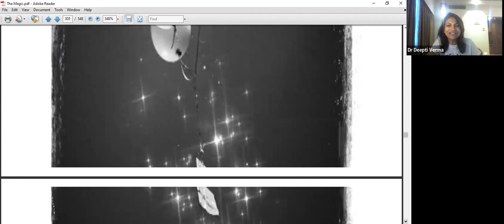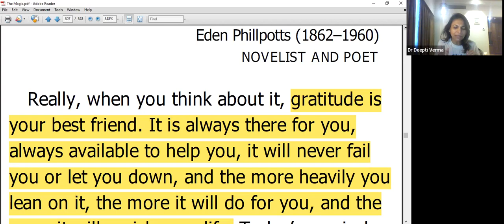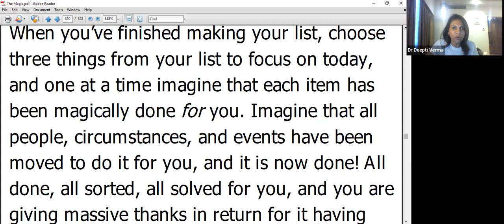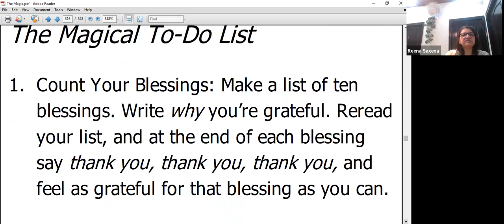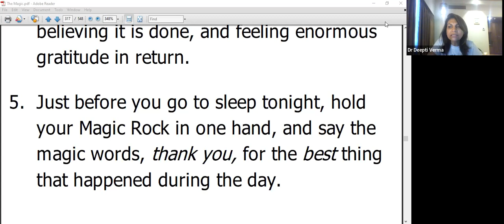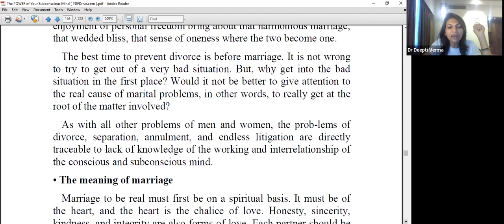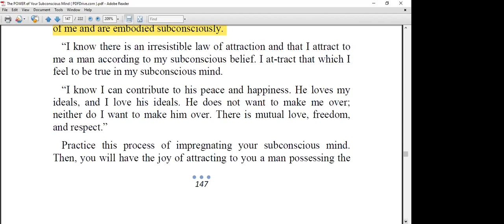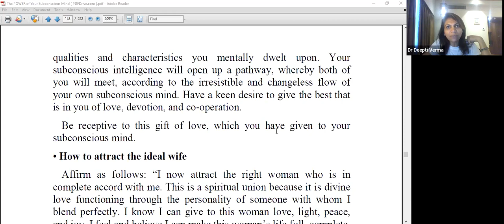Season II Day 18 (Magical To Do List) The Magic &The Power of Ur Subconscious Mind/TYSM/Gratitude//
Season II Day 18 (Magical To Do List) The Magic by Rhonda Byrne// Get Your Pending Work done Magically Within No Time.
Chapter 14 Your Subconscious Mind and Marital Problems 'The Power of your subconscious mind' by Dr. Joseph Murphy/ Solution to Marital Problems/ Attract Your Desired Partner
The link of our daily zoom meeting link which starts at 6 am IST, every day, the whole year. (These study sessions are absolutely free of monetary cost)